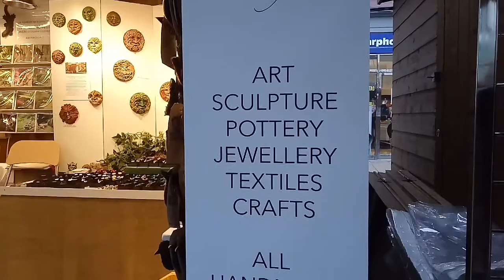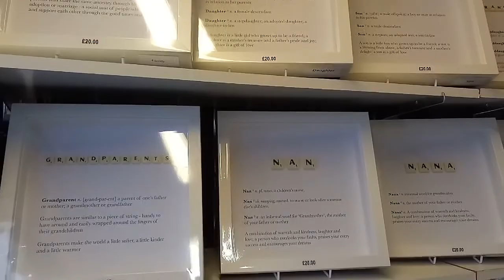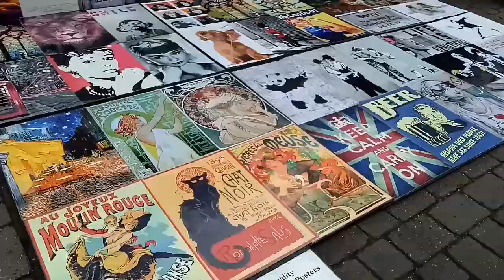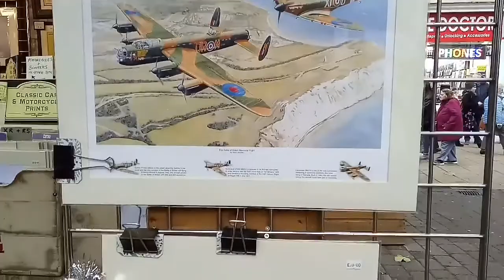MENARIK! ADA CONGKLAK DI CHRISTMAS MARKET INGGRIS!!